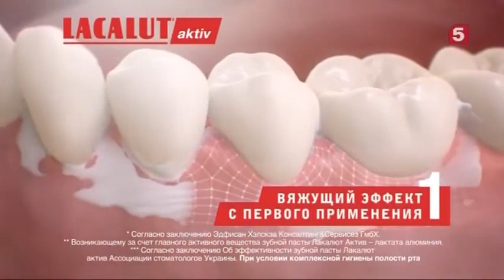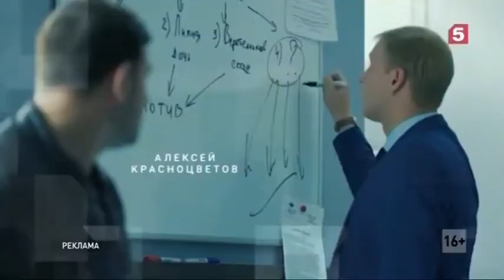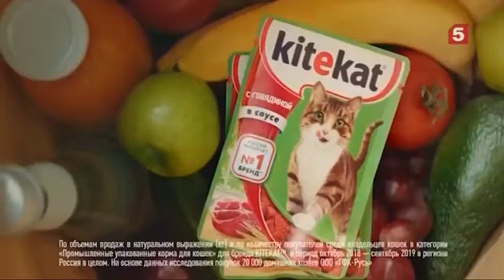Анонсы и рекламный блок (Пятый канал, 15.07.2020)